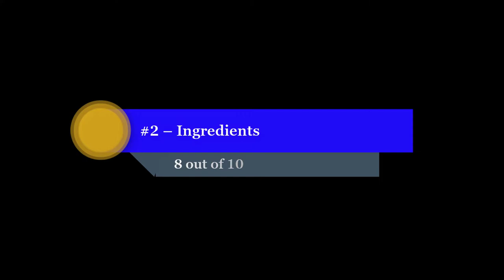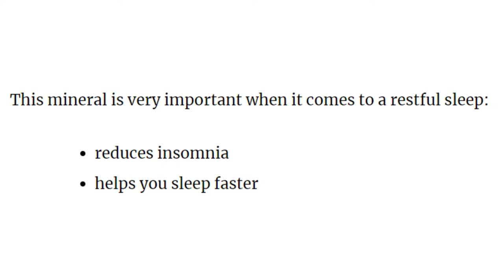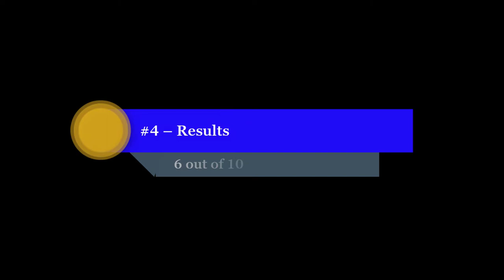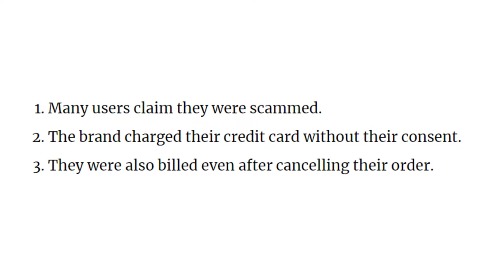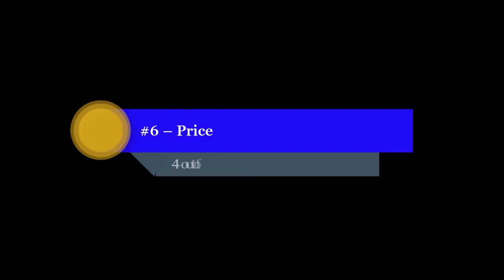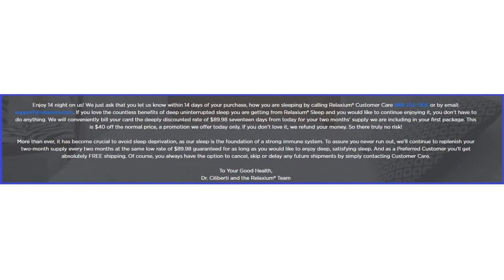My Review: Relaxium Sleep - Any Side Effects?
In this video, I will review Relaxium Sleep, which is a product designed to make you fall asleep faster and reduce insomnia.

Relaxium Sleep is a very popular supplement, but is it really worth it? Is it a good option? What about its complaints, side effects and poor results? You're going to find out the truth behind it in this review.

TIMESTAMPS

0:00 Intro
0:53 Overview
2:52 Formula
05:04 Pills & Dosage
05:32 Results
06:50 Side Effects
07:23 Price
09:25 My Verdict